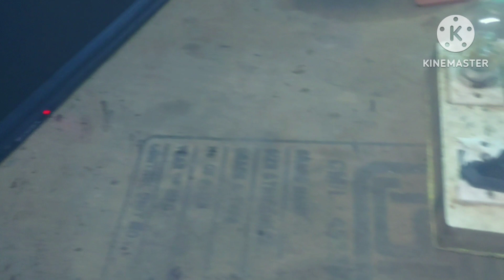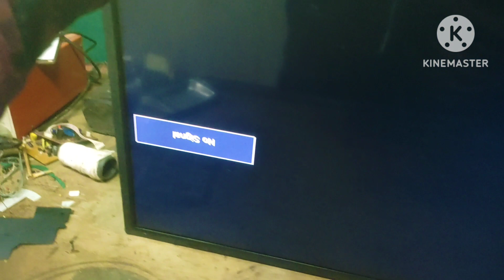Led tv ka no picture problem repair